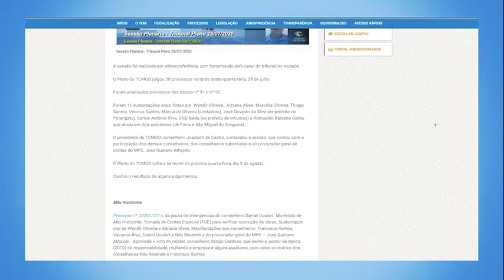30-07-20 - Minuto TCMGO - Pleno